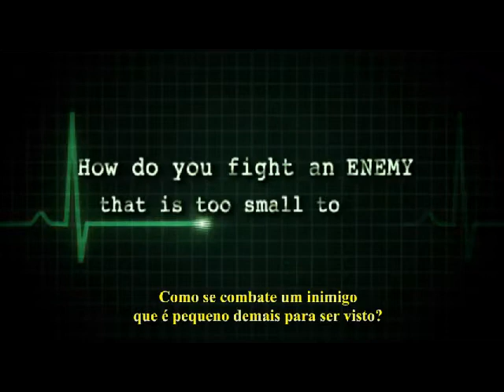Book trailer de "O fim de todos nós", de Megan Crewe